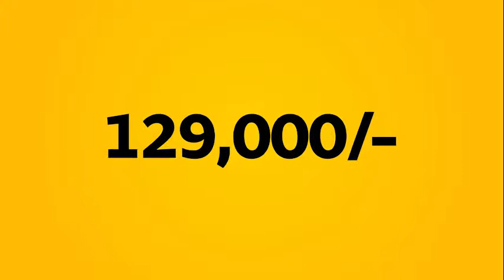MTN FERO MOBILE